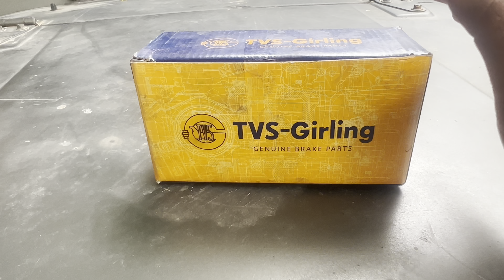How to Clutch Slave Cylinder works | Slave Cylinder Parts ans Working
how does a clutch master and slave cylinder work